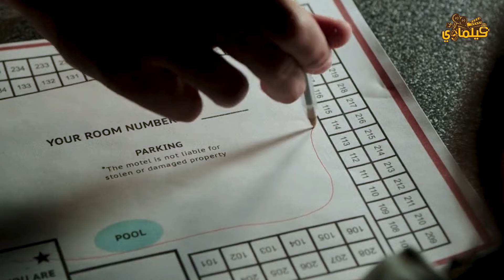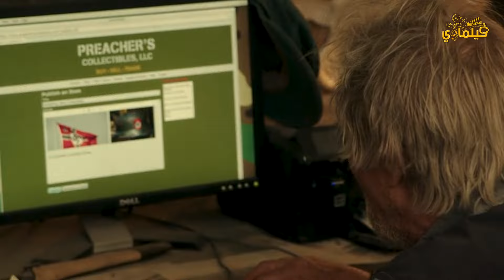عصابة مافيا مكسيكية بتضرب بنته ولكنهم مايعرفوش انه قاتل مرتزقة وهيخلص عليهم